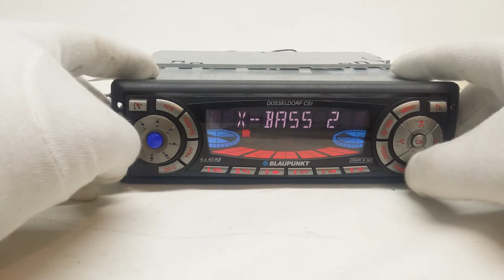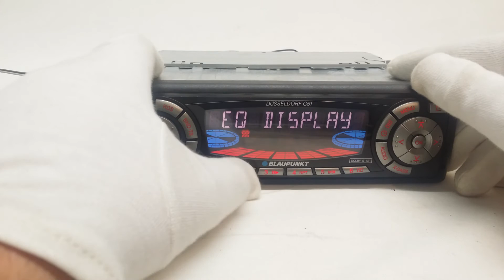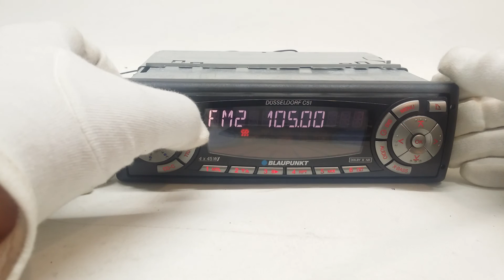Blaupunkt Düsseldorf c51